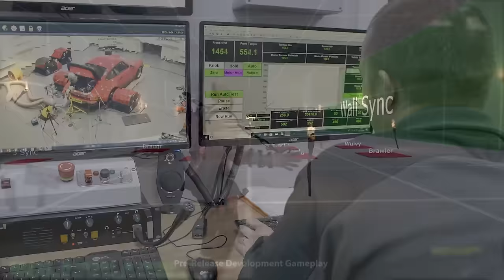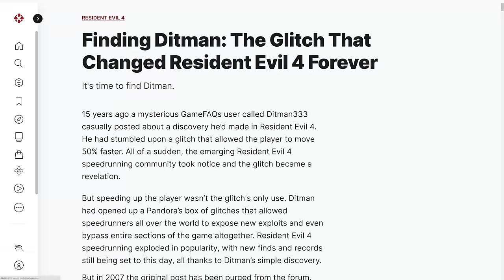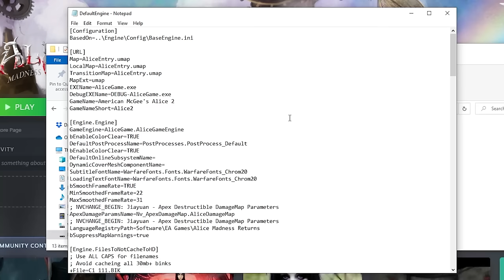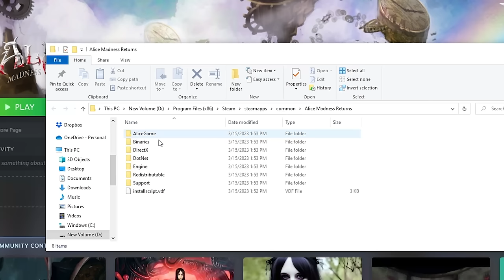20 Things Developers Didn't Think ANYONE WOULD TRY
Players with some time on their hands tend to think of some crazy things in games that the developers didn’t even think of. Here are some great examples.

0:00 Intro
0:16 Number 20
1:11 Number 19
2:04 Number 18
2:34 Number 17
3:10 Number 16
3:43 Number 15
4:26 Number 14
5:20 Number 13
6:09 Number 12
7:12 Number 11
7:43 Number 10
8:41 Number 9
9:32 Number 8
10:46 Number 7
11:41 Number 6
12:44 Number 5
13:25 Number 4
14:31 Number 3
15:29 Number 2
16:09 Number 1